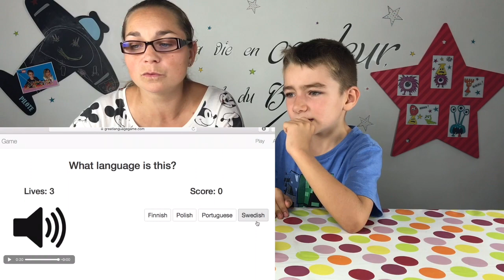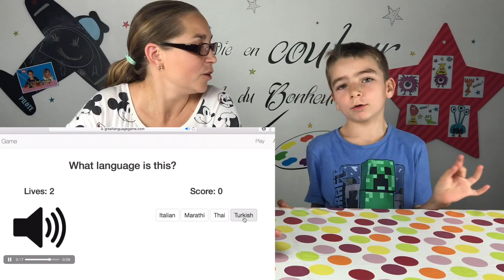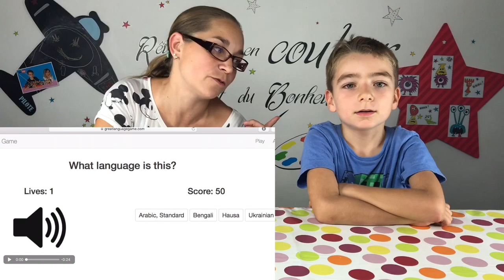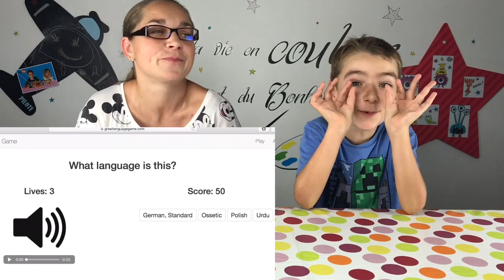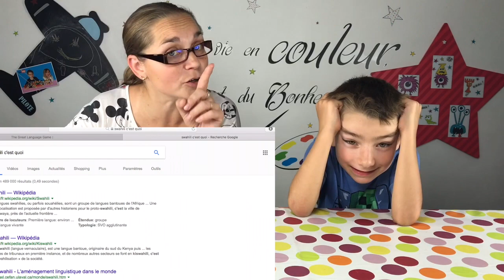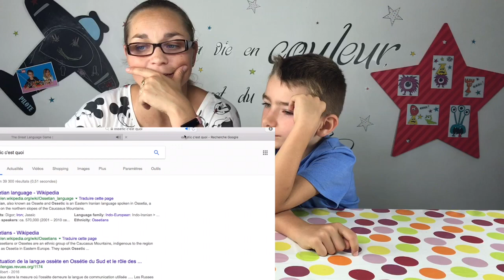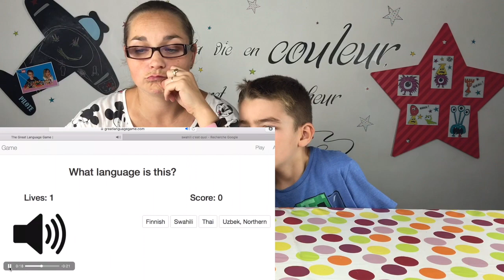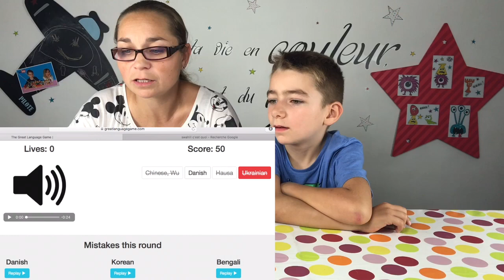LE JEU 100% IMPOSSIBLE !!! QUEL EST CE LANGUAGE ? - KID STUDIO TEST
Le but du jeu "THE GREAT LANGUAGE GAME" est simple, il suffit juste de deviner dans quelle langue est la bande son ;)